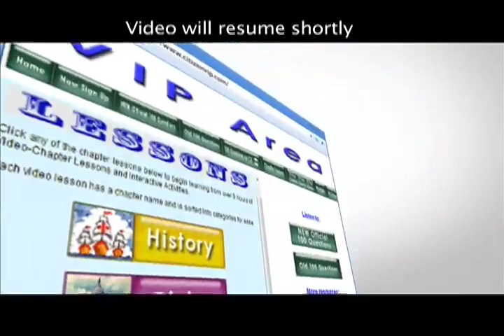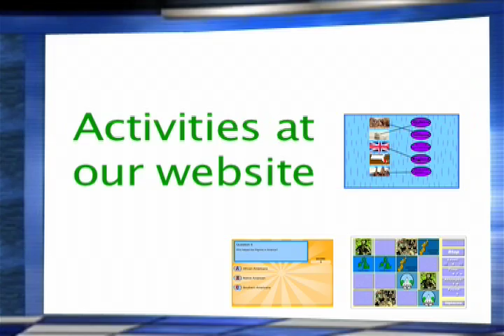Citizenship Interview Practice Test N400 Your Address and General Information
is a free U.S. Citizenship & ESL program that offers interactive games, learning activities, MP3s of the 100 Citizenship Questions, study worksheets, N400 lessons, and much more.

es una programa gratis de ciudadanía de Ingles como Segundo Lenguaje que ofrece lecciones en video acerca de Historia de los Estados Unidos, Civica, Ingles como Segundo Idioma (ESL), como llenar el formulario N400, entrevistas de practica, actividades interactivas de aprendizaje, archivos MP3 de las 100 preguntas de ciudadanía oficiales, y mas.